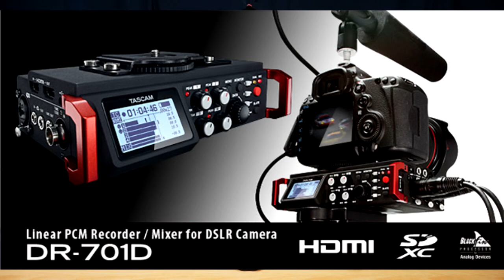TASCAM DR SERIES, TAK KENAL MAKA TAK SAYANG.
HOLLA...

Konten kali ini kenalan sama keluarga TASCAM DR yuk...

Untuk info mengenai perlengkapan podcast, soundystem, recording , bisa langsung dm via IG atau gk WA 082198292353
thankyouuuuuu.